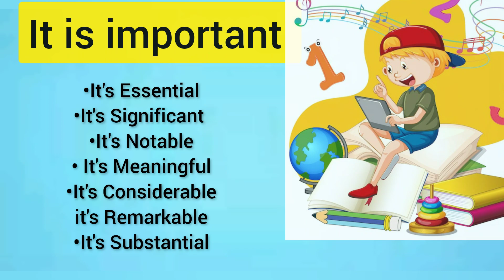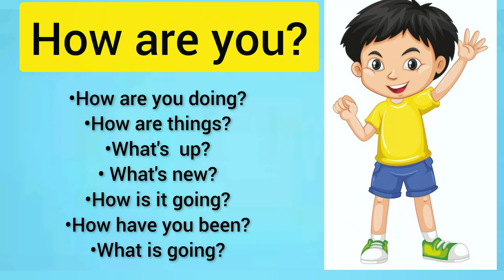Don't Say | How are you?|It's Important| I'm buzy| Words and Sentences Used instead of